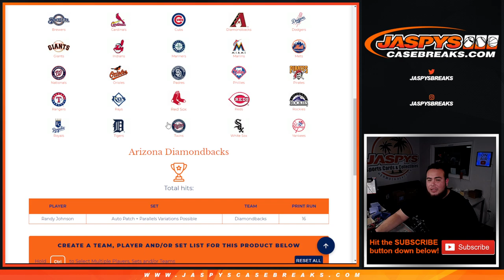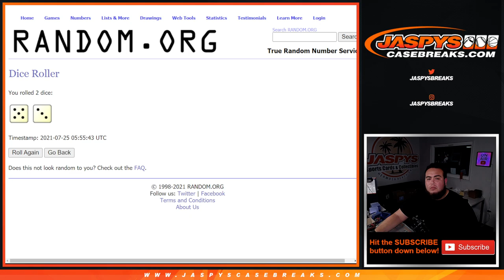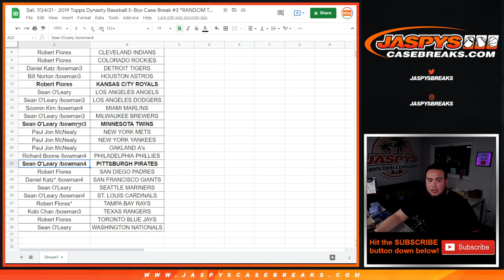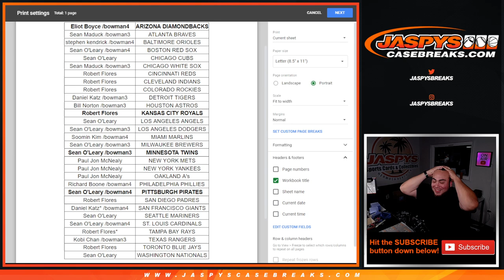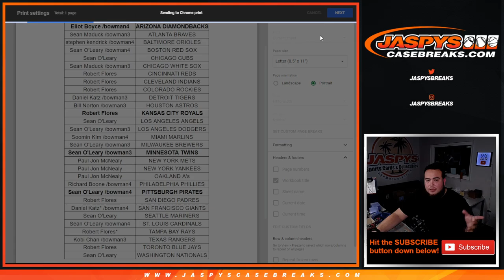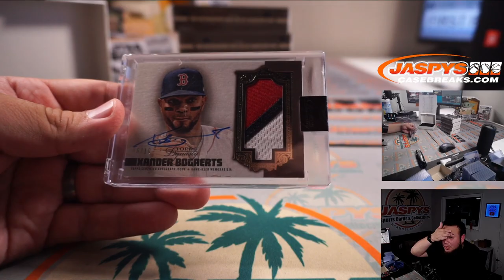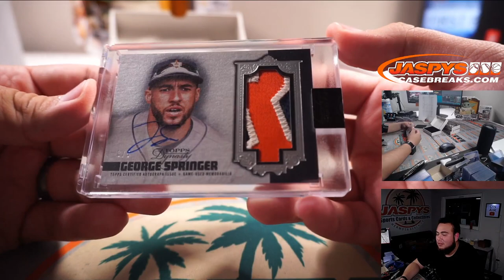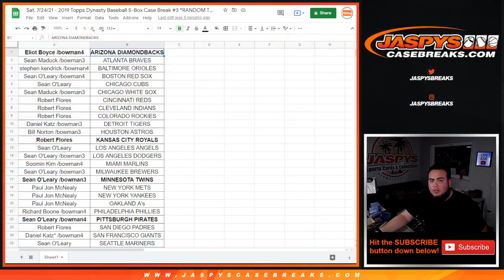Sat. 7/24/21 - 2019 Topps Dynasty Baseball 5-Box Case Break #3 *RANDOM TEAMS*